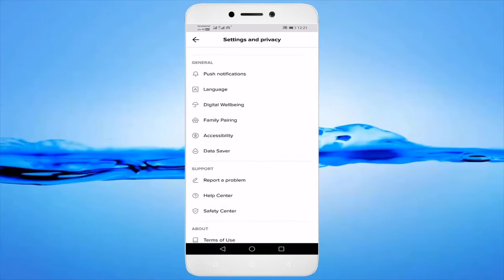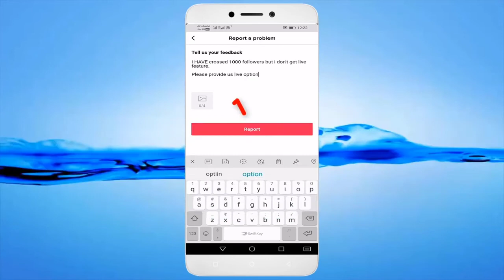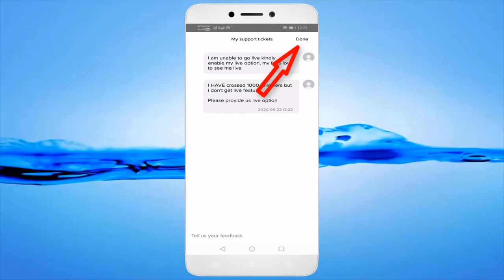Fix TikTok - 1000 Followers Reached But _Live Option Not Showing Or Missing_ Problem 2020